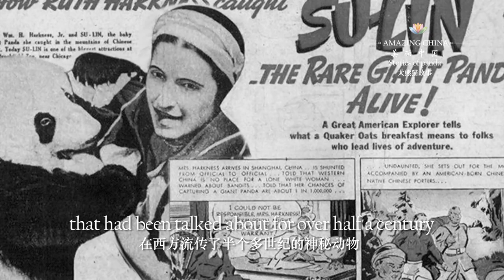Amazing China: The First Celebrity Giant Panda 美丽中国：大熊猫明星鼻祖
Years before China started to send its pandas out, Panda has already made public appearances in the west. In 1936, Ruth Harkness, an American fashion designer, brought Su Lin, the cute panda, to the USA. Su Lin went on to the Brookfield Zoo in Chicago, making her a superstar. Besides serving as ambassadors of peace and friendship, they also bring joy to people.

This is one episode in the short video series "Amazing China 美丽中国." For more videos in this series, you may check out the playlist